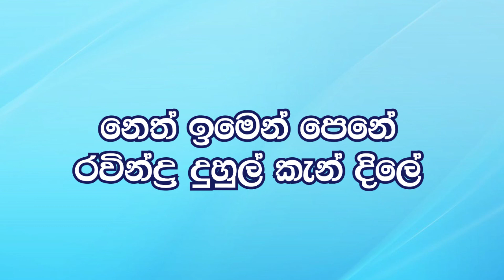තුරු මුදුන් මතින්.. (Thuru Mudun Mathin) | Somathilaka Jayamaha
ගැයුම් පද: නෝබට් තලම්මැහැර
සංගීතය: ආචාර්ය රෝහණ වීරසිංහ
ගායනය: සෝමතිලක ජයමහ